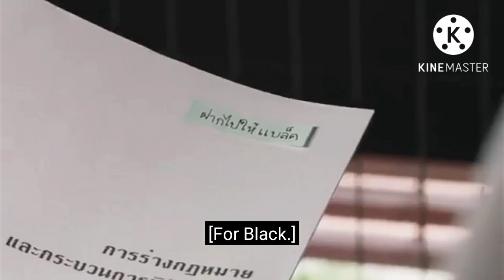Not me series Ep 9 Part ( 2 )Explained in Hindi |Missblqueen |blseries |NotMeSeries |bl love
Series- Not me Series
                 Episode 9 Part ( 2 ) in Hindi

see you later take care 😘.